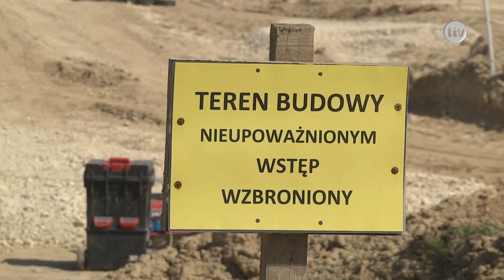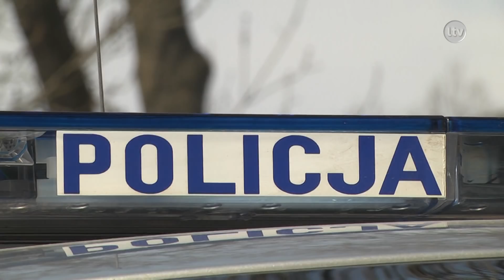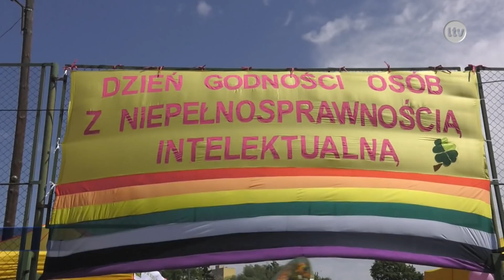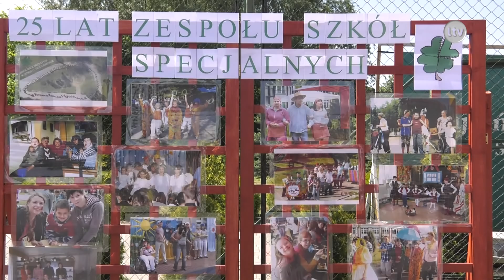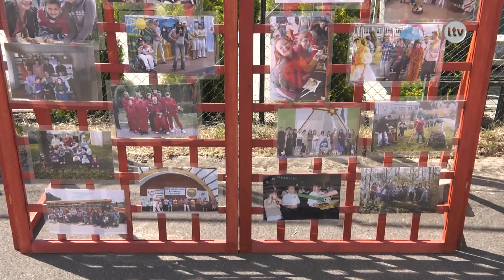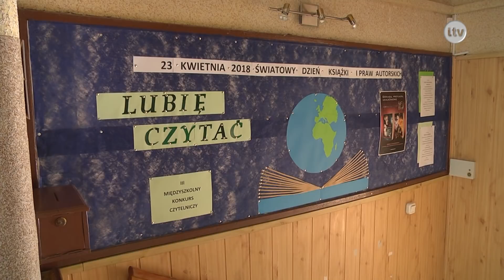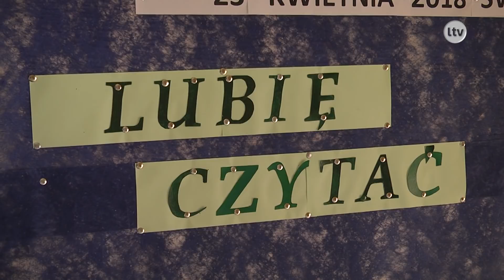Lokalna.TV Ostrowiec: TELEFAKTY - 11.05.2018 r.